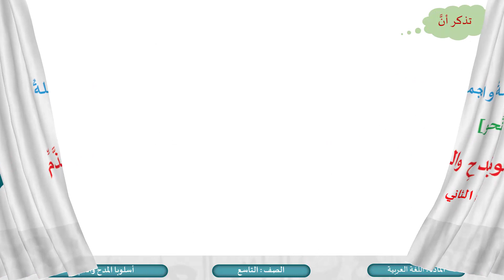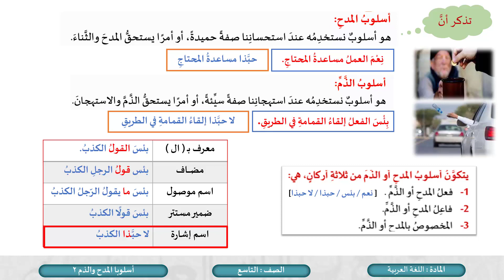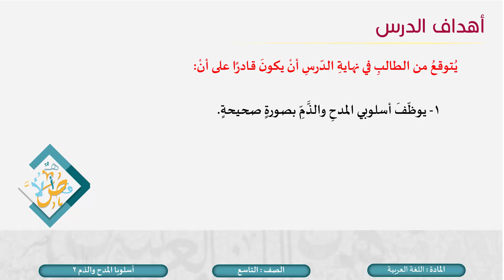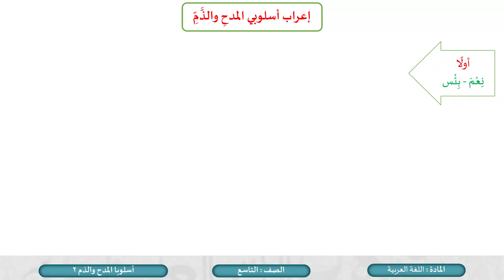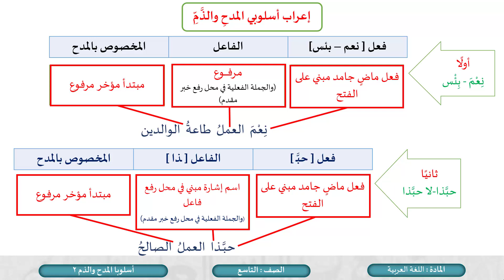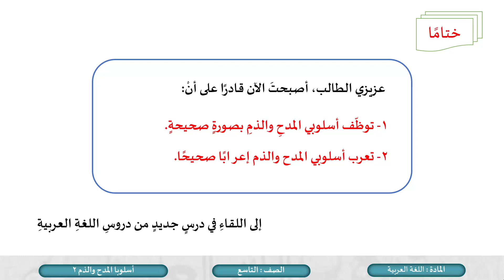الصف التاسع اللغة العربية الكلمة والجملة النحو أسلوبا المدح والذم ج2